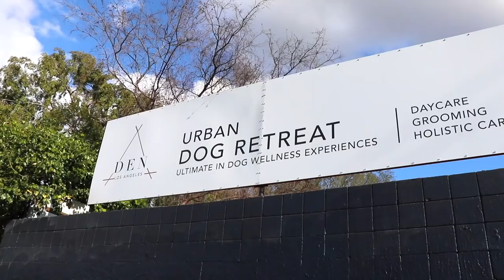I ATTENDED DOG MEDITATION WITH MY FRENCHIE